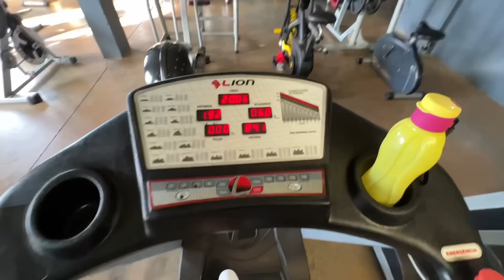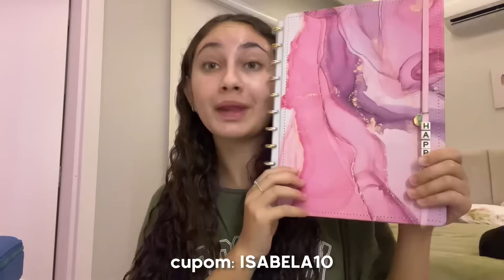rotina de uma estudante📚 2º ano do ensino médio :)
gente o vídeo de hoje é rotina de uma estudante📚

•comente
•compartilha

✨| assista também:

•rotina do meu final de semana

•rotina escolar

✨| tags (ignorem)